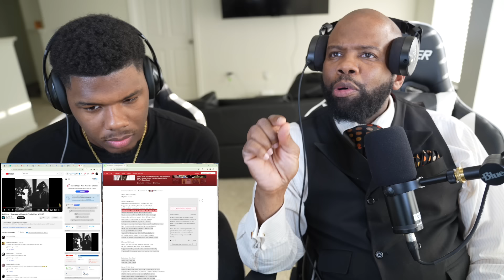ROSS KILLED DRAKE POLITELY! Rick Ross - Champagne Moments (Drake Diss) POPS REACTION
GO SUB TO 2nd CHANNEL!

LEAVE FEEDBACK✍️